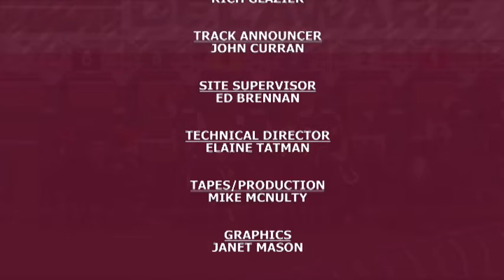REPLAY SHOW 9-5-18